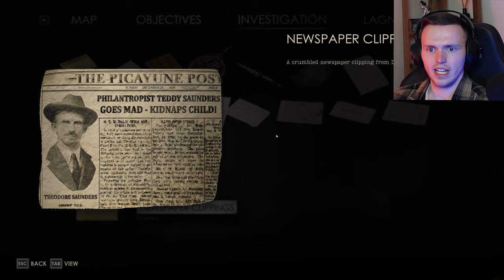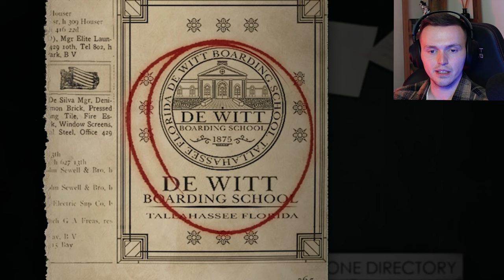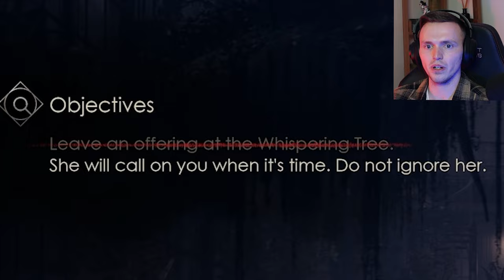(No Longer) Alone In The Dark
THE TREE IS ALIVE (And Angry)! - Alone In The Dark Part 3 (Finale)

Part three of my alone in the dark playthrough, this is the conclusion of the game, where Edward fights to discover the truth.